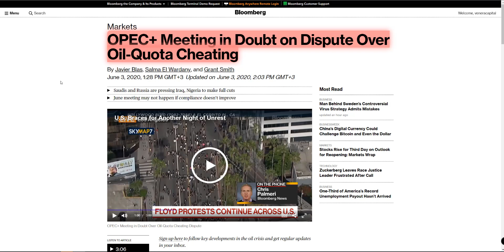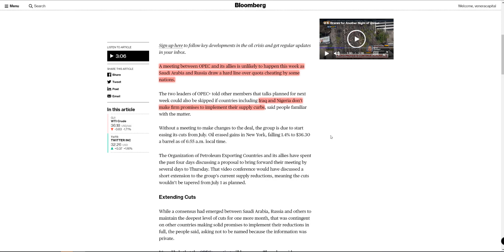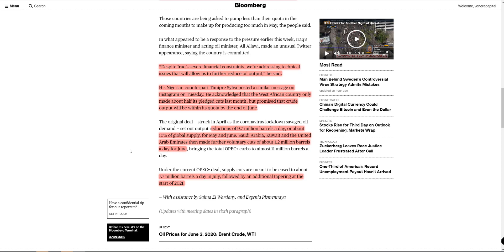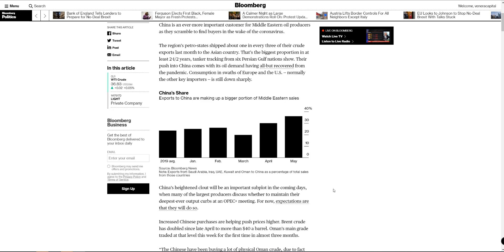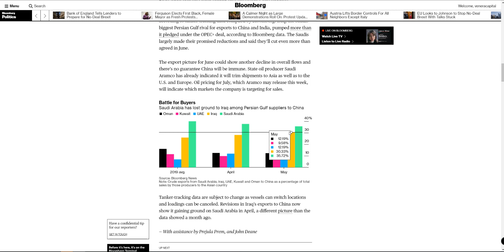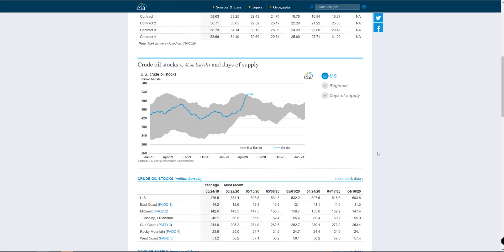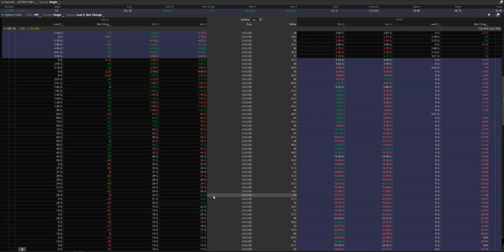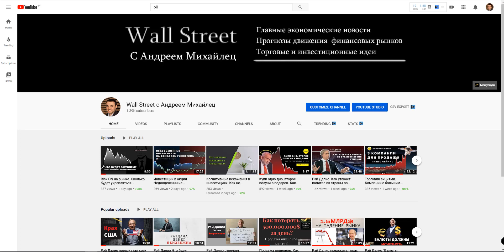Встреча ОПЕК+ отменяется. Китай скупает восточную нефть. Актуальные торговые идеи по опционам.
Контакты для записи и вопросов:
Skype: a.mihaylets

✔️ Более 300.000 инструментов с одного счета: США, Россия, Европа, Азия и другие рынки! Европейская лицензия и русскоязычная поддержка. Открыть универсальный брокерский счет в Exante для торговли акциями, ETF, опционами, облигациями т.д. (после открытия и пополнения пишите мне, будет ряд специальных бонусов!) 👉 Авторский телеграм канал с аналитикой и инвестиционными идеями
💼 Инвестиционный клуб «Modern Rentier» для частных инвесторов.
Включает доступ к встречам
📌1-2 сессии в месяц, с анализом рынка, главных трендов и разбором стратегии работы на текущем рынке
📌1-2 лекции в месяц, направленные на рост уровня знаний всех участников клуба. Ближайшие лекции будут посвящены анализу рыночных циклов, где я расскажу, как правильно управлять риском своего портфеля, чтобы увеличивать его прибыль и снижать суммарный риск. А так же лекции, посвященные справедливой оценке компании, где мы рассмотрим алгоритмы, как правильно оценивать сколько должна стоить та или иная компании.

🎓«Анализ рынка по чистому графику»
Содержание курса:
📌Лекция №1 «Технические уровни»
• По каким причинам формируется ценовой уровень
• Что мы знаем о будущем
• 5 техник определения реальных рыночных уровней
• Как определить разворот тренда по уровням (уникальная наработка, не имеющая аналогов)
• Практика
📌Лекция №2 «Секреты взаимосвязи цены и объема + рабочие паттерны»
• Методика VSA за 10 минут
• Главные взаимосвязи цены и объема
• Три графических паттерна, четко показывающих будущее направление движения цены
• Новый взгляд на наклонный канал и техники его использования
• Практика
📌Лекция №3 «Практика»
• Синтез всех элементов в единую систему графического анализа
• Практический анализ различных рынков
• Ответы на финальные вопросы

🎓"Пассивные инвестиции", как за два вечера составить свой инвестиционный портфель.
Содержание курса:
📌Лекция №1 "Основные понятия пассивных инвестиций" За счет чего зарабатываются деньги? Какие способы владения бизнесом бывают? Какие виды ценных бумаг существуют?
📌Лекция №2 "Классы активов и их характеристики" Какие классы активов нам нужны? Чем они отличаются? Какими качественными и количественными характеристиками обладают?
📌Лекция №3 "Правила и алгоритм построения инвестиционного портфеля" Что такое риск и как он меняется? Правила построения современных портфелей. Группы активов, из которых должен состоять портфель. Правила формирования портфеля и его ребалансировки.
📌Лекция №4 "Технические аспекты" Типы ордеров. Виды терминалов, комиссионные и рекомендации по выбору брокера.
📌+Методичка "Ресурсы и фонды" Бесплатные интернет ресурсы, которые нам нужны в работе. Список тикеров, которые нужны для построения портфеля.

Записаться на консультацию:
Skype: a.mihaylets

Рост цен на нефть, как и рост фондового рынка, вызывает много вопросов. Запасы растут, несмотря на все усилия ОПЕК+, а также сокращения добычи и снижения буровых установок в США. Но в отличие от фондового рынка, где искусственным образом накачивается ликвидность, накачать цены на нефть не получится, по крайне мере на длительном временном отрезке. Что нужно знать про текущий рынок нефти, какие факторы определяют на нем цены в конкретный момент и как на этом заработать, в этом видеоролике.